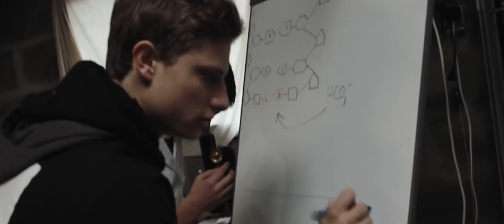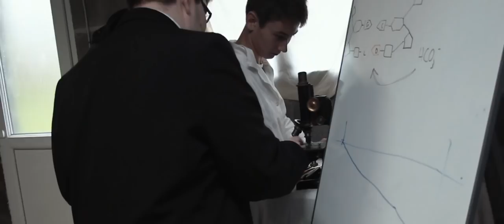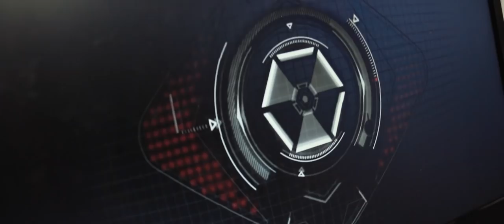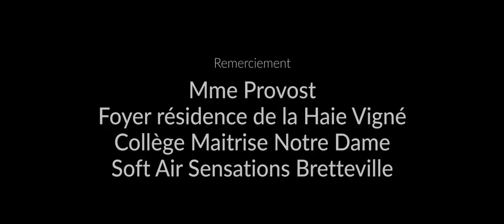Timeline • Partie 1 - Court-métrage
Timeline Partie 1, court-métrage d'action réalisé par Nicolas Rousselot.

Ce gros projet m'a vraiment tenu à cœur depuis octobre. J'ai mis tous les moyens de mon côté, demandant aux personnes autour de moi s'ils étaient chaud pour jouer dans un court-métrage assez ambitieux, et à ma grande surprise, ils étaient assez nombreux ! J'ai donc demandé à Baptiste Bonneton qui m'a tout de suite répondu oui, et qui, au fur et à mesure de son implication, et devenu en quelque sorte l'assistant réalisateur. Il m'a été d'une grande aide durant tout ce long projet. De l'idée de départ jusqu'à la sortie, il s'est écoulé 8 mois. Ce fut très long à cause des cours, des vacances on ne pouvais pas tourner et il a fallu repousser le tournage à chaque fois. Un mois d'écriture, quatre jours de tournage, et plus de 50 heures de montage. Un énorme merci à tous ceux qui ont eu le courage de m'aider pour ce projet et qui ont cru en moi jusqu'au bout.
Je remercie tout particulièrement le collège Maitrise Notre Dame pour nous avoir prêter le secrétariat pour nous permettre de tourner le braquage.
Je remercie aussi Mme Provost, qui nous a permis d'avoir le lieu au foyer résidence de la Haie Vigné pour le tournage de 2010.
Je remercie aussi Soft Air Sensations à Bretteville pour nous avoir prêter des répliques pour le tournage.
Merci aussi à Tancredi Cogne pour avoir donné son temps pour composer la musique du générique.

Merci à tout le monde pour m'avoir permis de réaliser ce projet dingue !